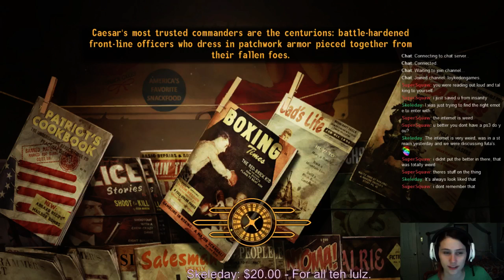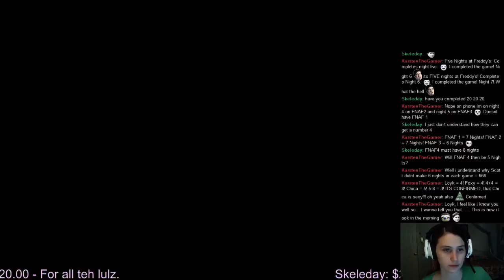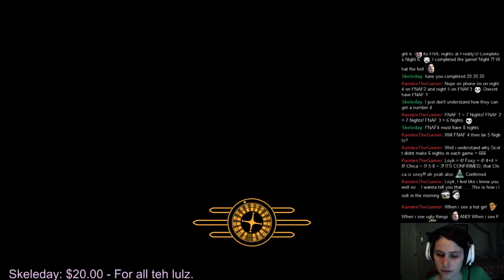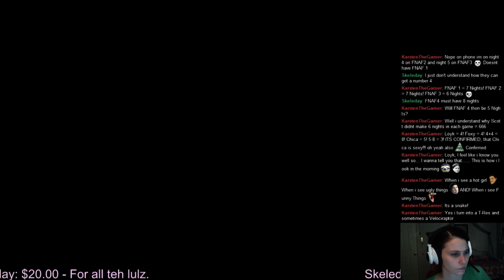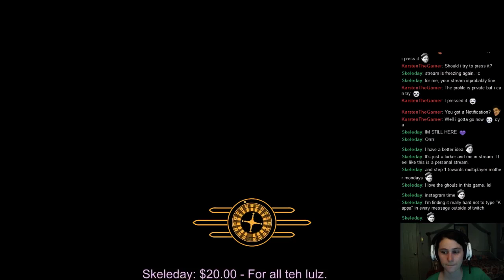Arranging cards for printing is surprisingly difficult and time consuming....